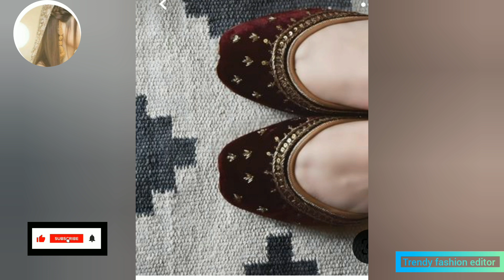stylish khussa design 2023 // fancy khussa for girls // khussa design for eid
maching khussa design for ur dress
.My content is about fashion . I want to aware people about fashion . So i am sharing some fashion ideas with people.